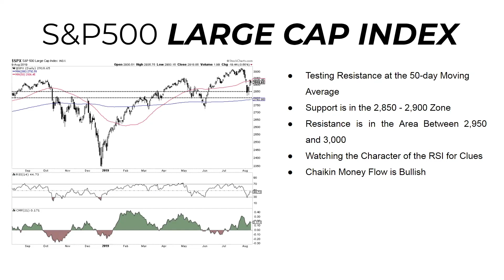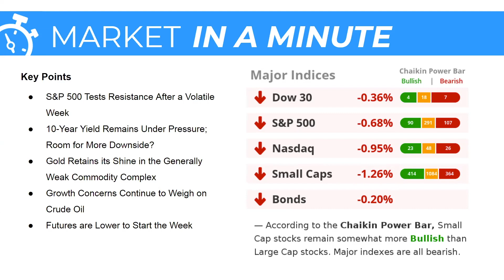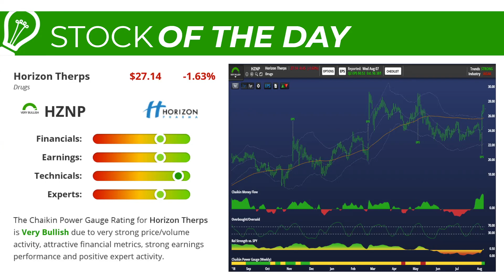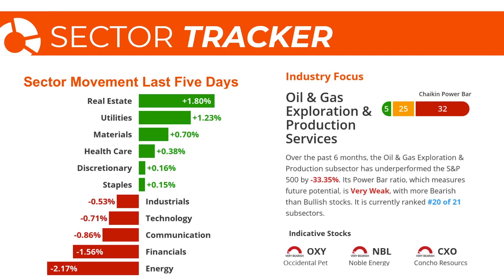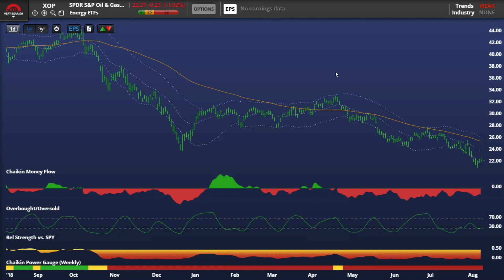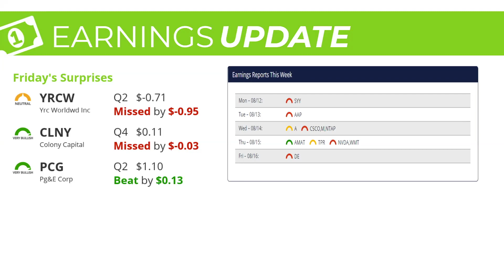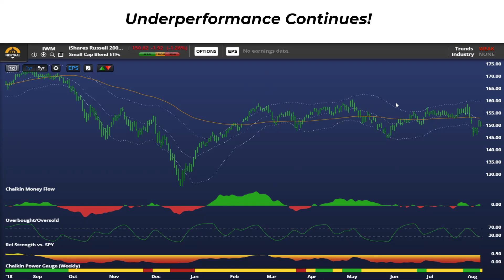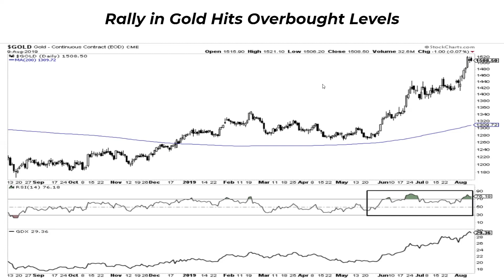Stock Market Today | Dan Russo, CMT